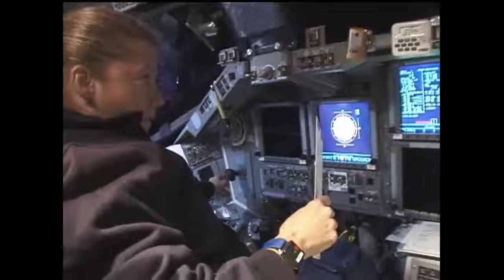Space Station Live: A Talk With Pam Melroy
Former astronaut Pam Melroy chats with NASA Public Affairs Officer Josh Byerly about what she has been doing since leaving NASA. Melroy was only the second female commander of a space shuttle in NASA history, and she talks about her background in science and the military and what led her to become an astronaut. Melroy also reflects on the significance of Valentina Tereshkova and Sally Ride.